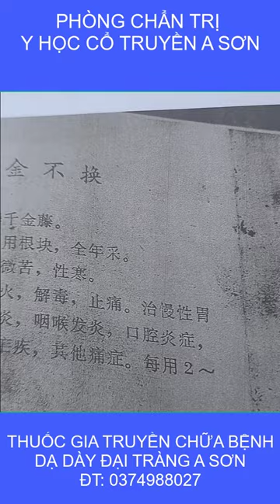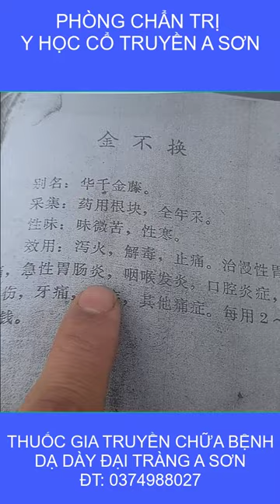CHIA SẺ VỊ THUỐC CHỮA DẠ DÀY CỰC TỐT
If you find the content I share useful, you love me, you can support me one cup of coffee